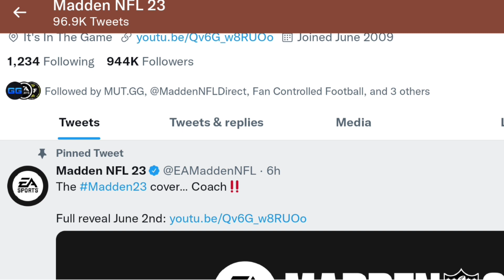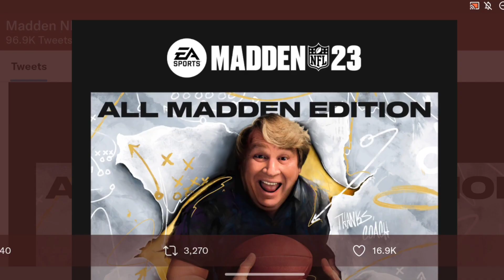MADDEN 23 COVER OFFICIALLY REVEALED!! *ALL 3 COVERS!*